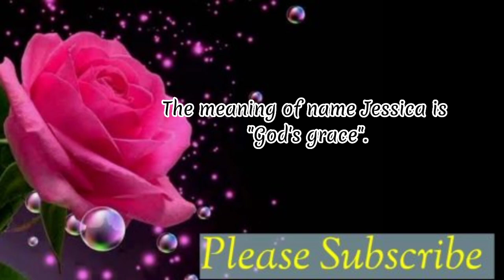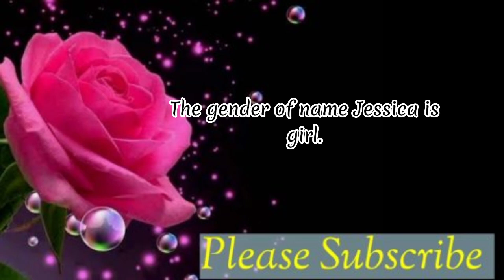Jessica name meaning | baby names i love but won't use